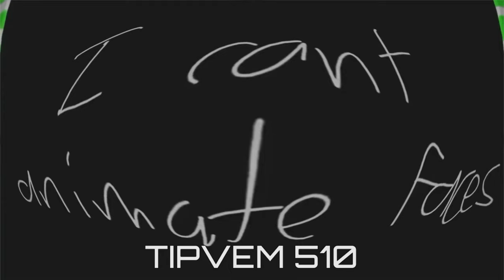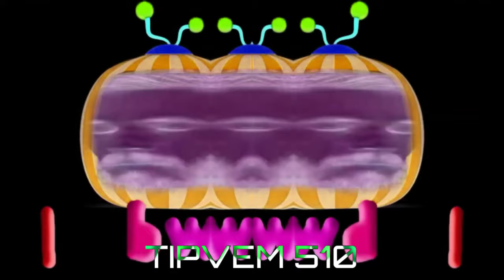PewDiePie Cocomelon Intros (FAN VIDEO) With 4 Random Effects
Original video By @YesPPSK credit to @PewDiePie and @CoComelon too :P